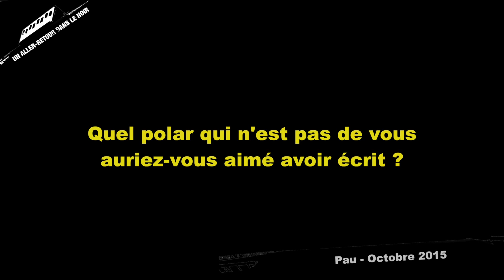Interview Elsa MARPEAU 2015